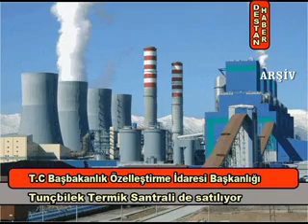Tunçbilek Termik Santrali Satılıyor